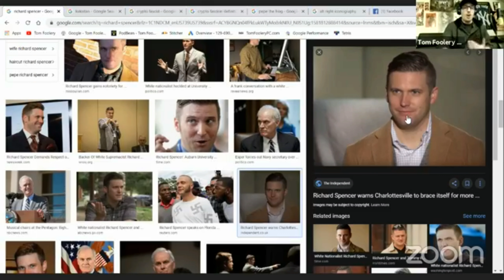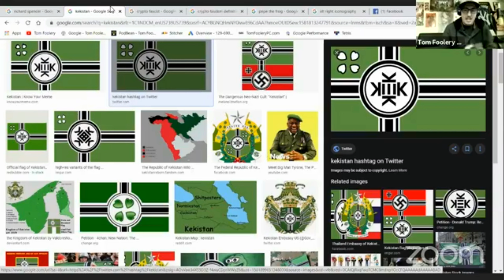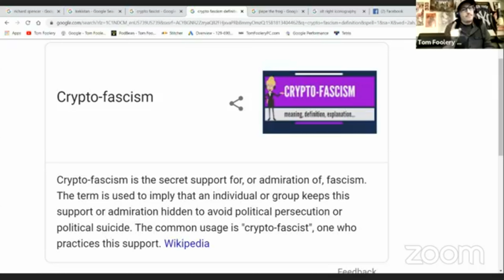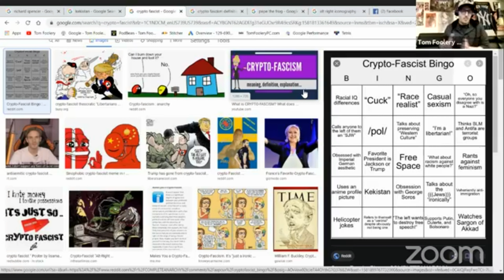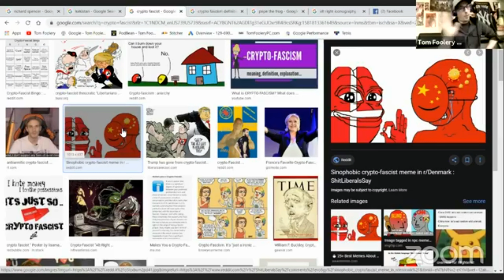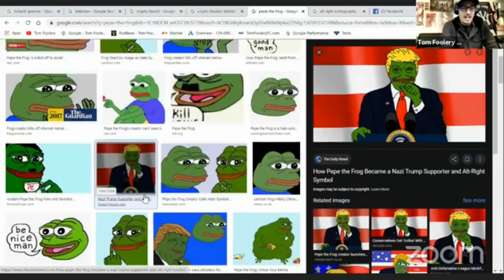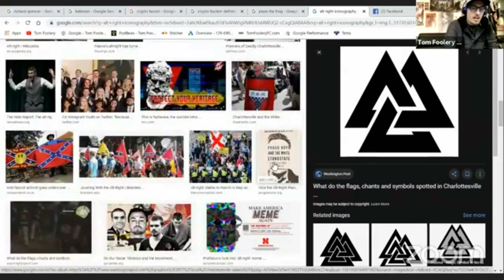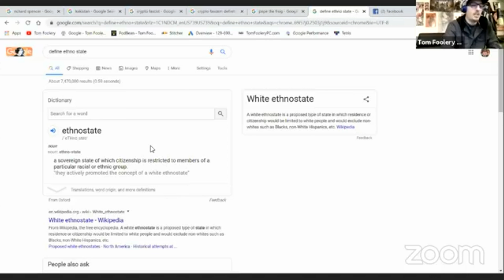Alt Right and Racism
Explaining Alt Right internet culture, the Alt Right Pipeline and answering the question "Why not be racist?"
Streamed LIVE on Streaming Saturdays 2/16/20 on Facebook.

►Get all Tom Foolery content in one place on the official Tom Foolery
►You can currently listen to Tom Foolery episodes on Spotify, iHeartRadio, YouTube, Google Podcasts, Google Play, Stitcher, Podbean and on the official Tom Foolery Website.

Follow Tom Foolery on Facebook for clips/videos, information on upcoming episodes, and Live streaming on Streaming Saturdays (Saturday nights around 8pm).

You can listen to Tom Foolery episodes on Spotify, iHeartRadio, Google Podcasts, Google Play, Stitcher, Podbean and on the official Tom Foolery Podcast page. Click the link below to listen now.